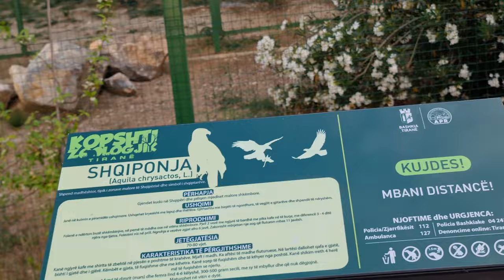Zoo Park of Tirana with Isabel and Sofia|Kopshti Zoologjik i Tiranes|Kids|Children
Per femijet cdo gje e re per to eshte e bukur pavarsisht se ne te rriturit i shikojme disa gjera ndryshe. Dinot ishin ato qe na pelqyen me shume.